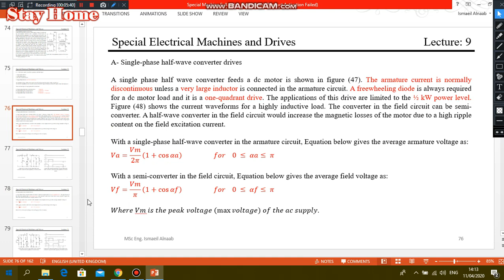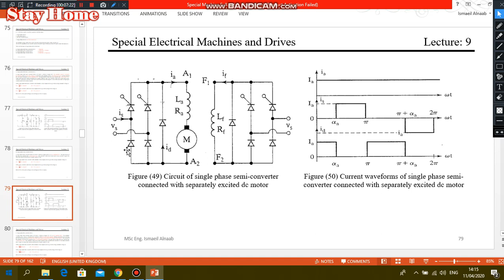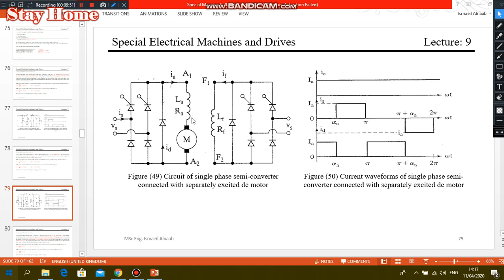SM 28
STU-BETC-Electrical Power Eng. Dept. 4th Stage. Advanced Power Electronics and Special Machines Lecture 5